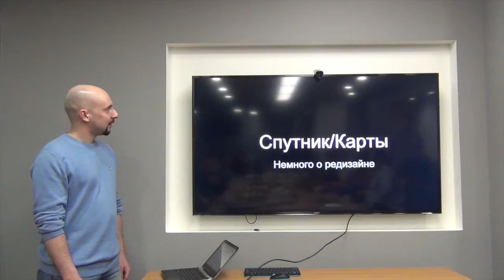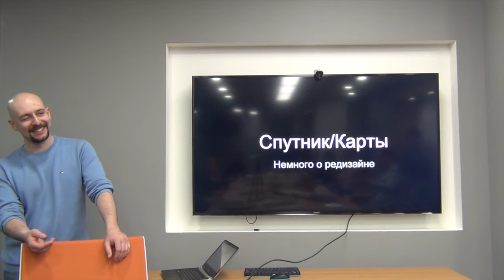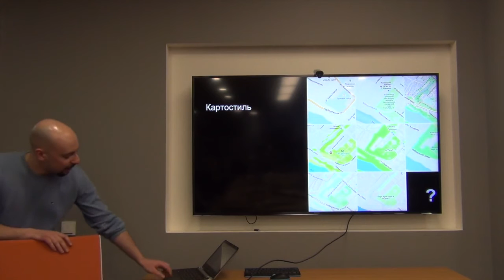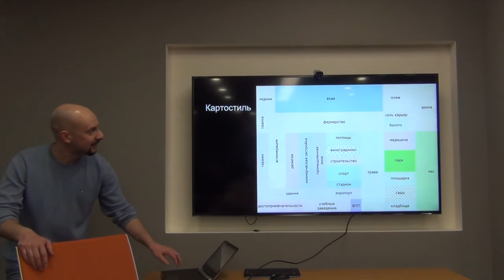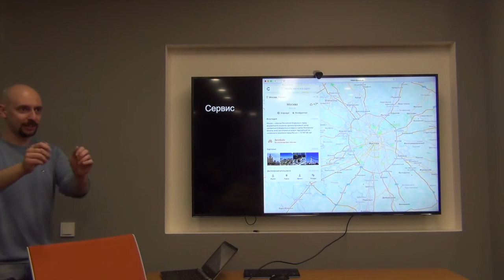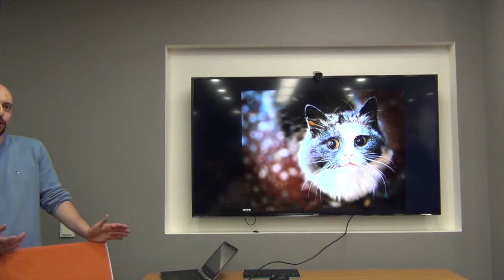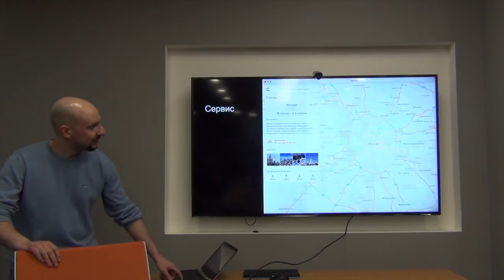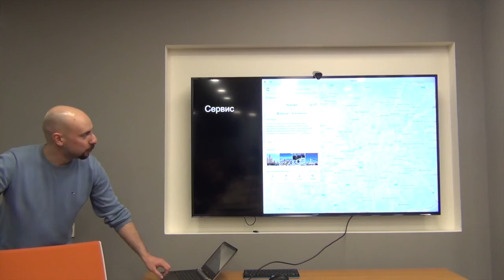СХ 02: Максим Дементьев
«Схемотехника» — серия московских встреч про ГИС и OpenStreetMap. Вторая прошла 15 марта в офисе компании «Спутнки». В этом ролике сотрудник «Спутника», Максим Дементьев, рассказывает про изменения картостиля.